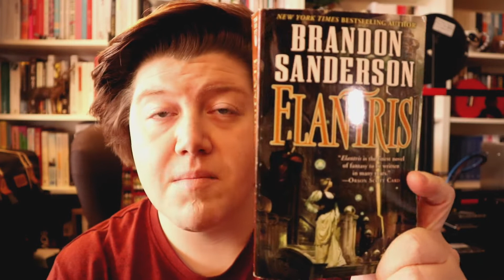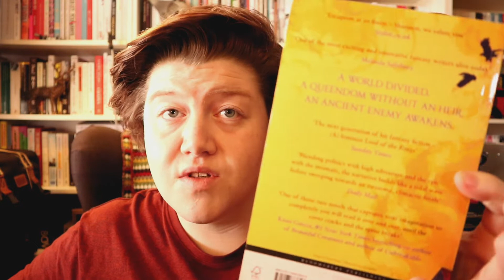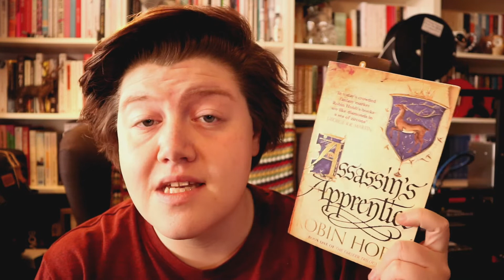Friday Fantasy Feast #1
Happy Friday folx! So I thought as there seemed to be an appetite for some Fantasy fiction themed videos, I'd start this little thing. Every first and third Friday of each month I'll put up a Friday Fantasy Feast video! I'll discuss four books and chat my usual rubbish.

Past Past: Elantris - Brandon Sanderson
Recent Past: The Orange Tree and the Priory - Samantha Shannon
Present: Assassin's Apprentice - Robin Hobb
Future: The Gutter Prayer - Graham Hanrahan

3D PRINTING COVID19 RESOURCES

I'm also on Goodreads if you fancy having a nosy through my virtual bookshelves.